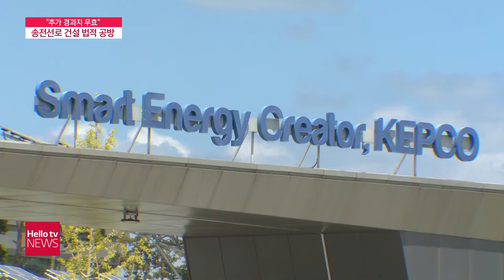횡성 '송전선로 추가 경과지 선정 무효'